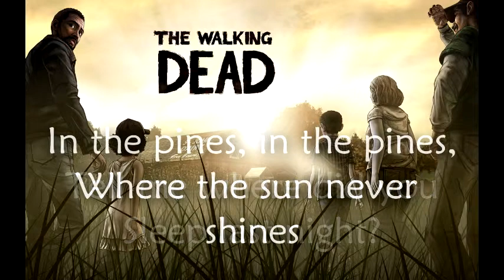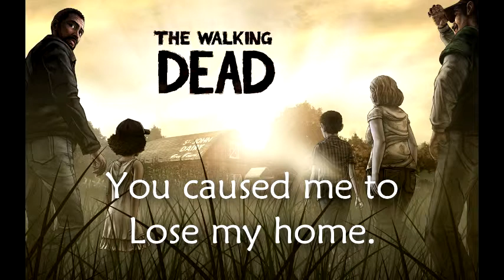Janel Drewis - In the Pines + Lyrics - The Walking Dead Season 2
Original Soundtrack of The Walking Dead Season 2 Episode 2 A House Devided